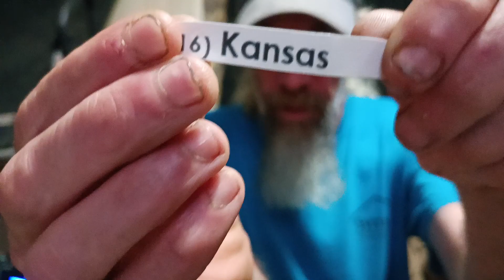State Number 38